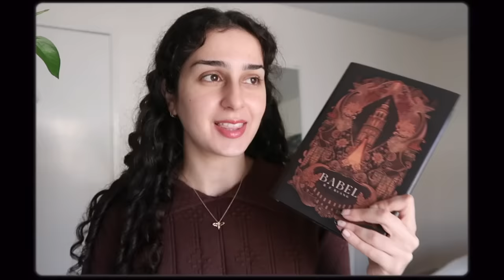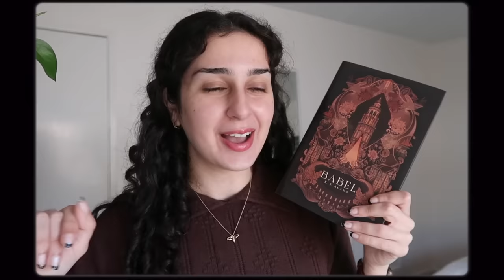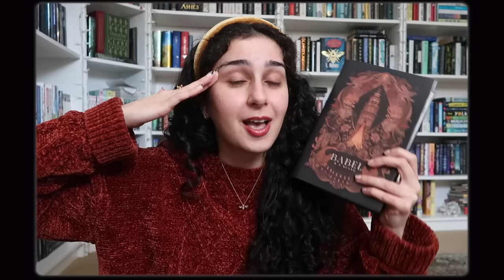i read 5 dark academia books and now i’m more pretentious than ever 🍂🖤📖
thank you so much to simple retro for sponsoring this video! 🫶🏼
check out the items i hauled from them here:

📚 timestamps:
intro: 0:00
if we were villains: 3:53
catherine house: 17:26
simple retro: 22:08
these violent delights: 24:07
babel: 30:45
ace of spades: 50:21
outro: 55:01

other popular dark academia books i have read:
- the secret history
- ninth house
- the atlas six
- the picture of dorian gray
- vicious